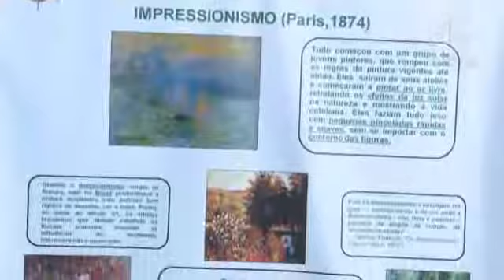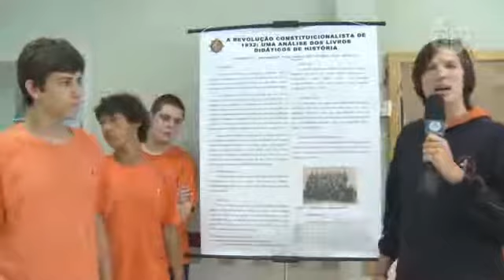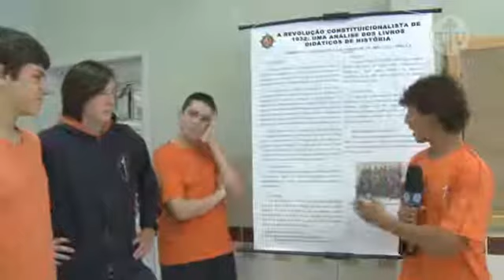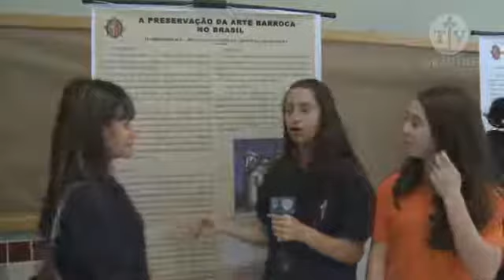Apresentação dos alunos na V Mostra Cultural 1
João S. Clá Dias, Arautos do Evangelho:  Durante a V Mostra Cultural no Colégio Arautos do Evangelho Internacional em São Paulo, os alunos explicaram seus projetos que foram desenvolvidos durante o ano. Vamos mostrar aqui alguns deles, neste vídeo você verá projetos culturais.